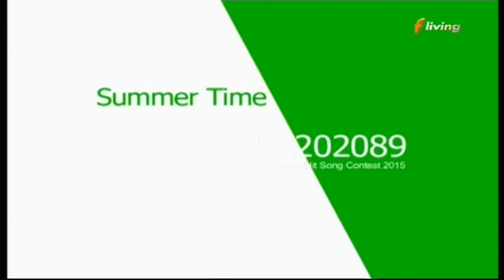SHSC 2015 - Kurt Cassar ft. Francesca Borg - Summer Time (Duet Edition Week 5)